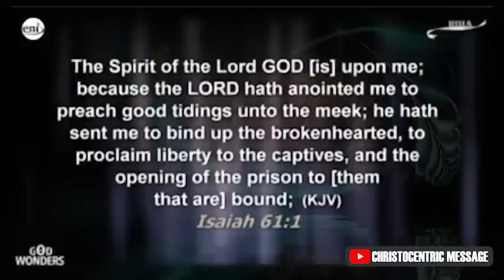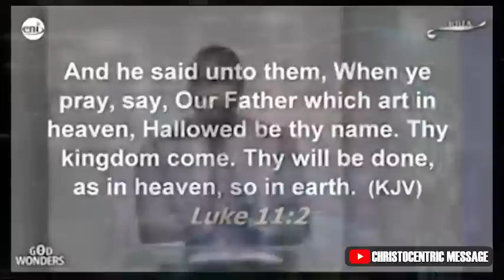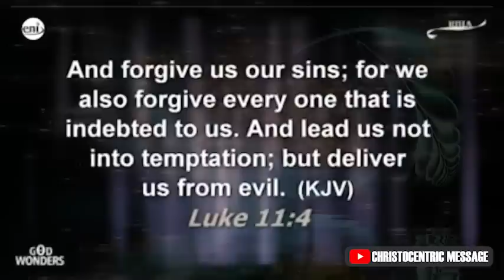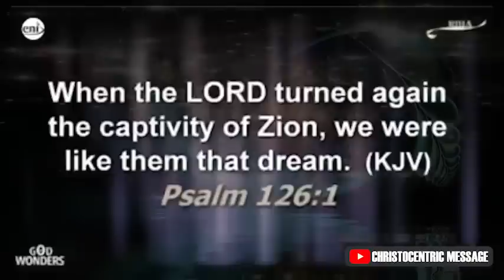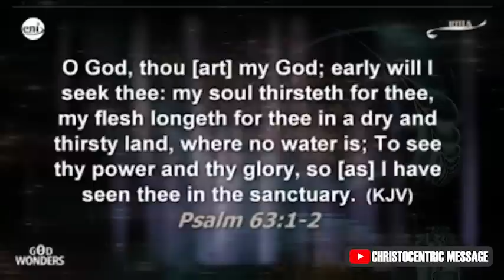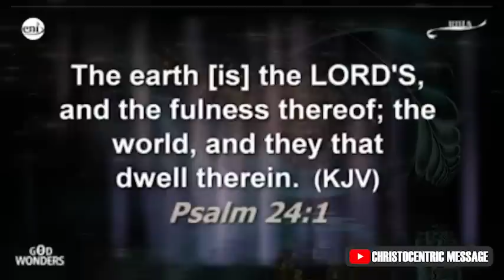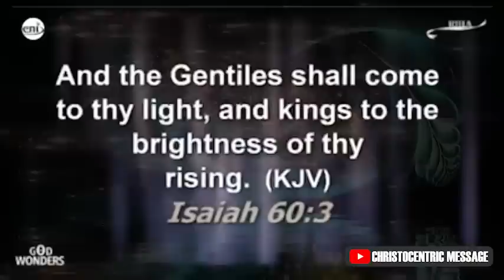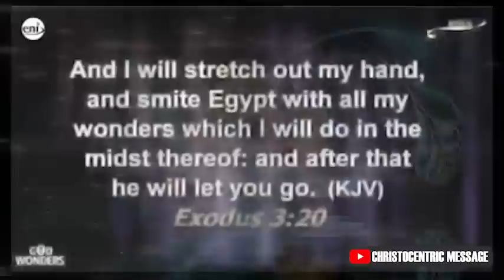HOW GOD WILL DO WONDERS IN YOUR LIFE - Apostle Joshua Selman